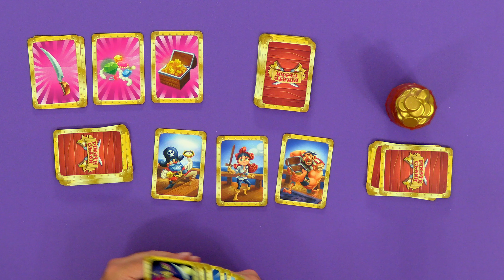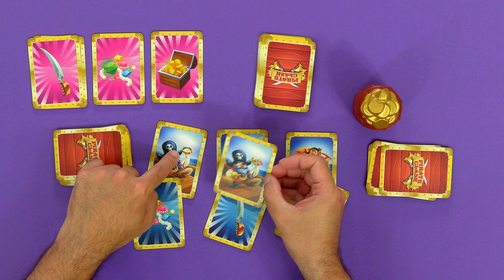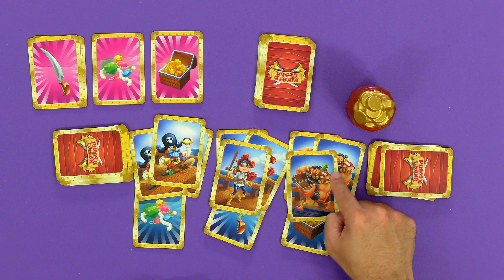Conociendo Pirate Clash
Reseña de Pirate Clash. ¿Quieres saber cómo se juega? Te lo contamos...